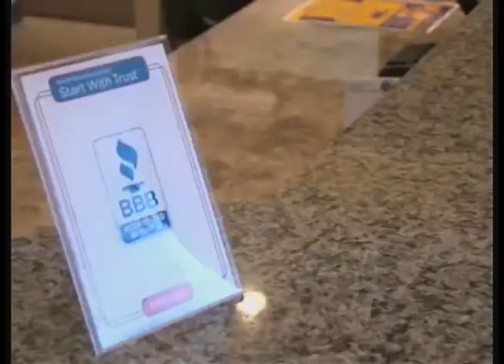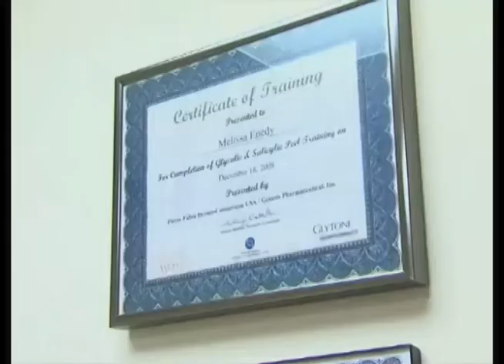Tour of A & E and SNY Surgery Center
Take a tour of our beautiful, state-of-the-art cosmetic laser treatment facility. We offer 10 treatment rooms, and separate waiting rooms for men and women, for your convenience and privacy. A & E and SNY Surgery Center is located at 5781 Bridge St. Chimney's Plaza, Suite #38 Syracuse, NY 13057, directly across from Pier 1 Imports